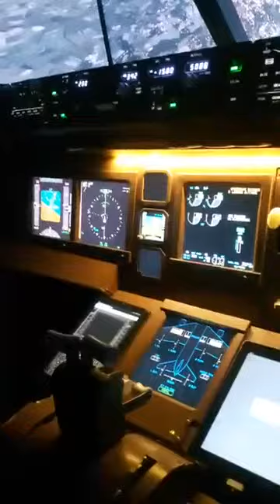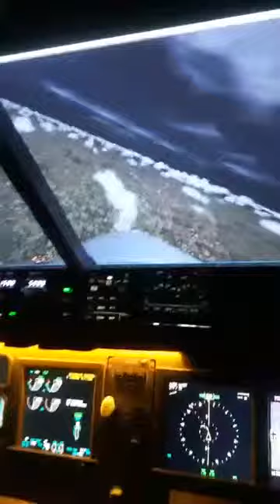B777 Test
27 mars 2018 test avec JPM